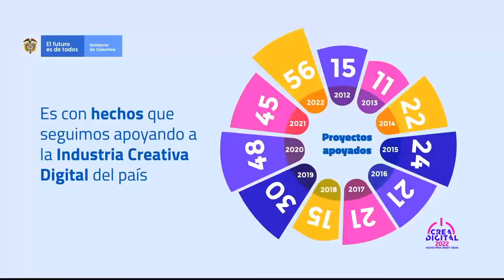Convocatoria del MINTIC 'Crea Digital'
Conoce los 56 proyectos ganadores de la convocatoria CreaDigital2022, que busca impulsar el talento colombiano en el desarrollo y realización de productos digitales como apps, videojuegos, podcast, libros electrónicos.